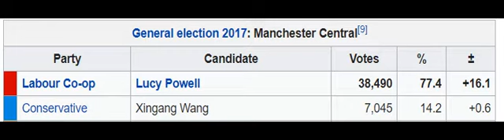THE.. CHING CHONG?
7,045 voted for him/her?